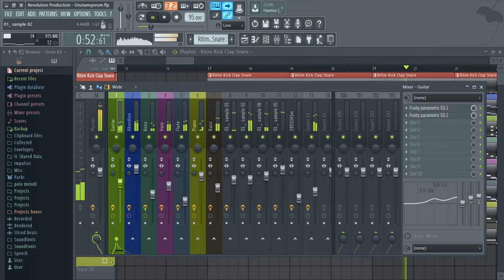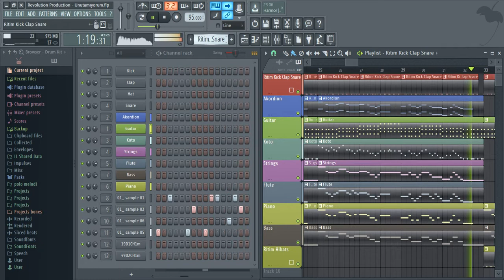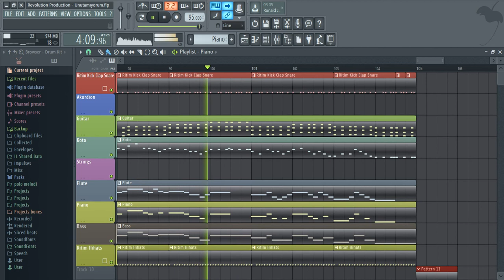Revolution Production - Unutamıyorum (Demo Project)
Beste:Koray Ademoğlu
Düzenleme Tuncay Altun

Daha Fazlası İçin Takip Ediniz